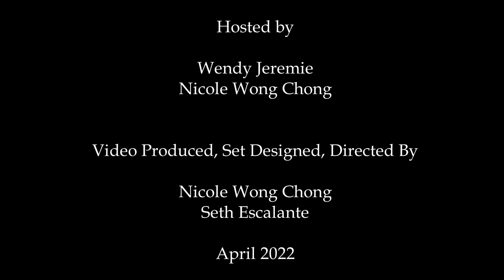Day 4 Preliminary Round | 34th Biennial Music Festival | TTMFA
Wendy Jeremie (Vice-Chair, Executive Committee) and Nicole Wong Chong present: Day 4 of the Preliminary Round of the 34th Biennial Music Festival. Today's Classes will be OP-B: Open Class Instrumental Solos.

Please check our YouTube homepage for a list of all playlists!